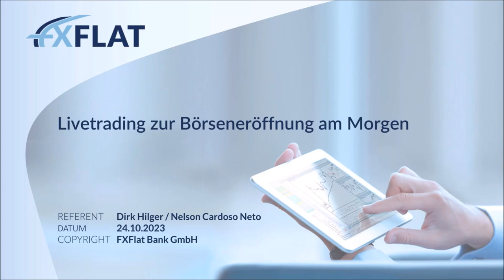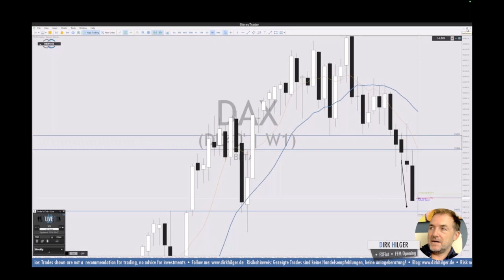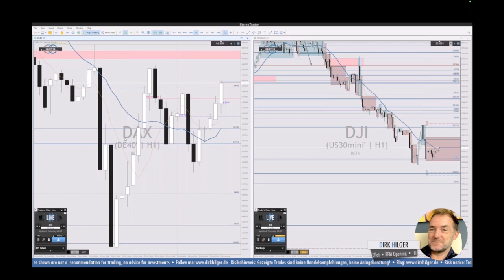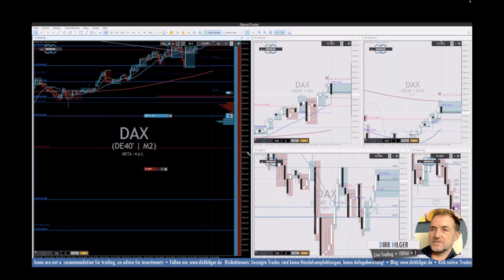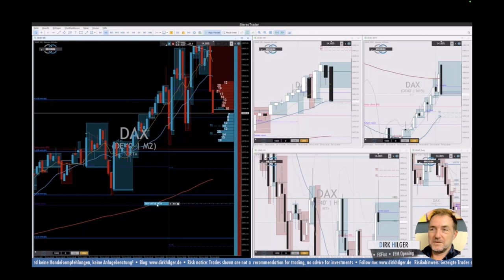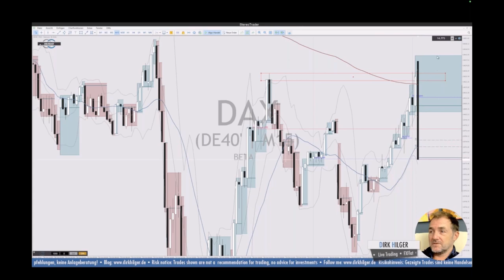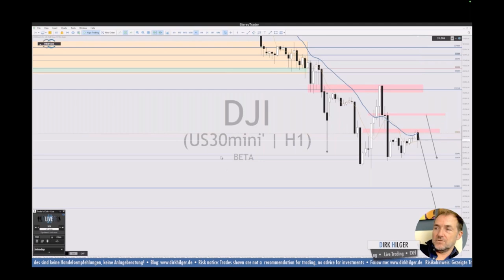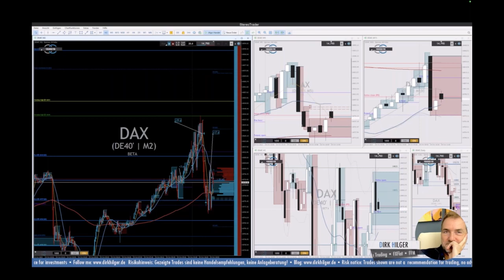Dirk Hilger - Livetrading zur Börseneröffnung am Morgen 24.10.2023